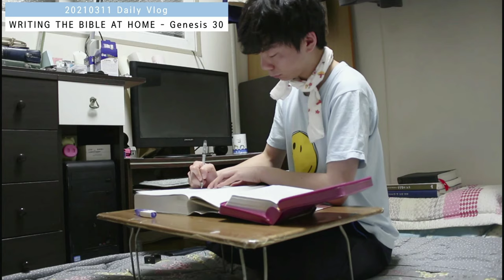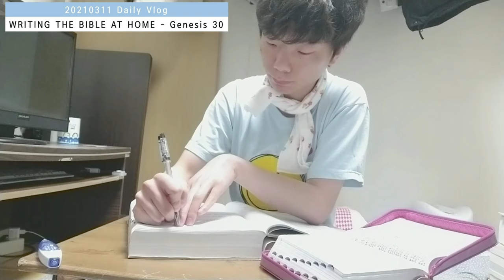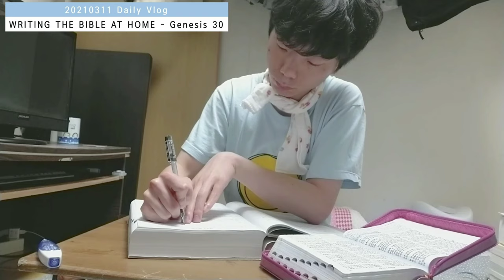[Vlog-Daily] 취침하지 않고 뭐하는 거야??? / (성경필사 ver. 2)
촬영 일자 : 03/11/2021 (THU)

                    SAMSUNG 갤럭시 A9 (2018) (SM-A920N)
                    (FHD 1920X1080 30fps)
                    파워디렉터 앱으로 4K 60프레임으로 맞췄습니다.
                    4K 60프레임이 호환되지 않는 기기는
                    FHD 60프레임으로 보시면 효율적으로 보실 수 있습니다.

BGM 출처

     원곡 : WELOVE - 세상 가운데 소망을
                Lyrics by KH
                Composed by KH
                Arranged by 이종현

🎵 Zachariah Hickman - Leaning On the Everlasting Arms

       원곡 : 민호기 - 하늘 소망

       원곡 : 제이어스(J-US) - 날 사랑하는 이 / 예수 사랑하심은